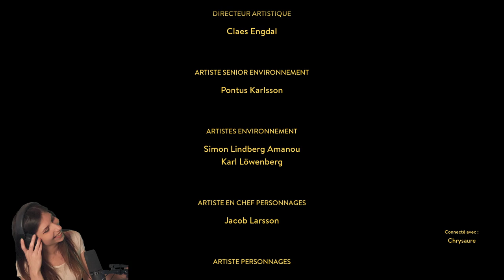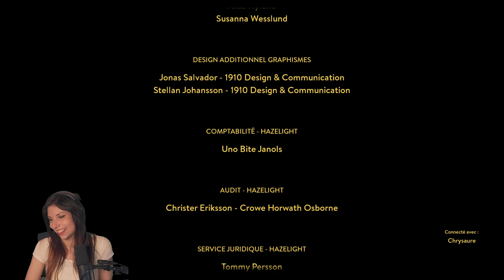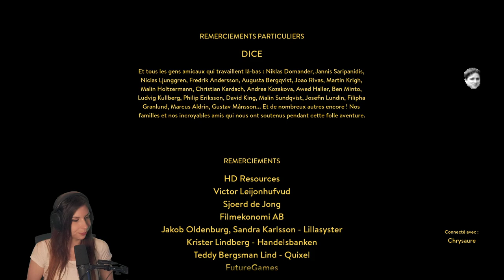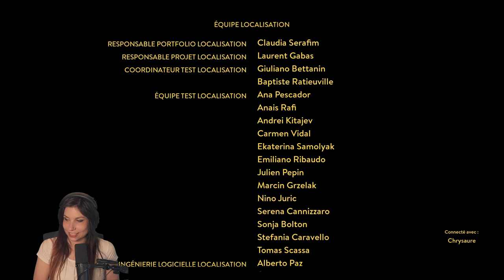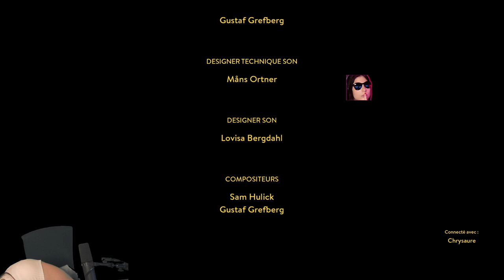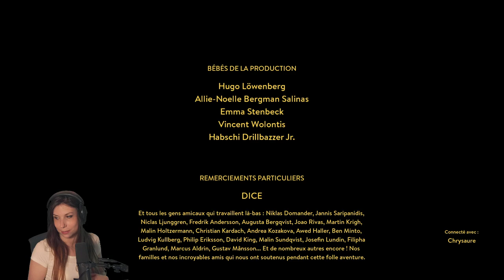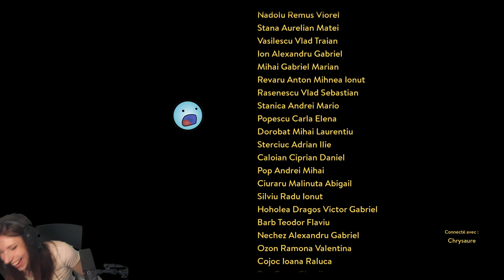Sans rancune ? - A WAY OUT ft. Aurel_Portehaut 4/4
FIN de notre let's play A Way Out avec Aurel , et de notre amitié .